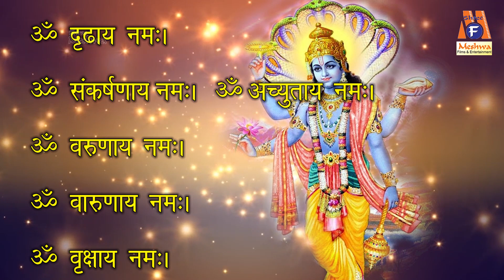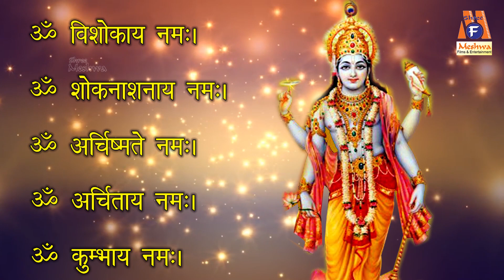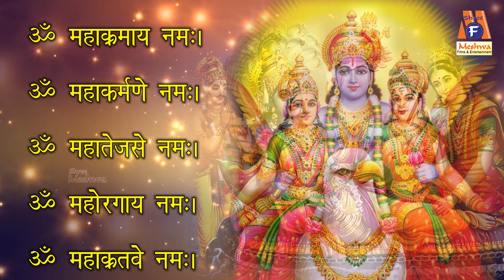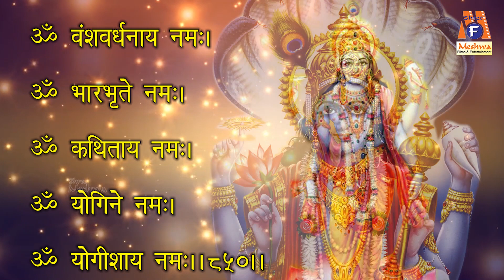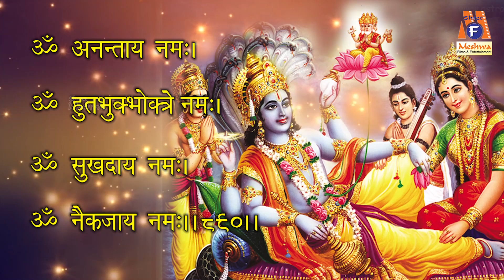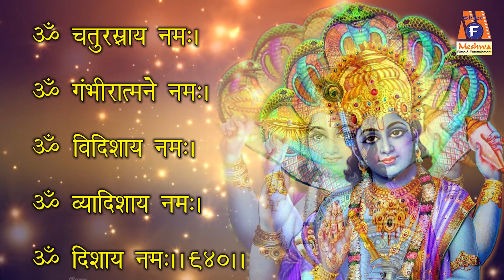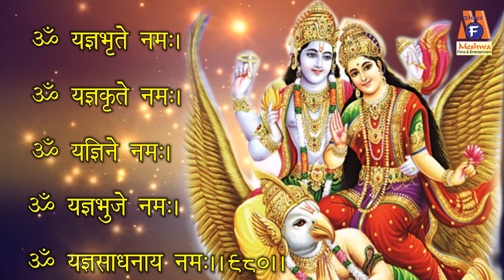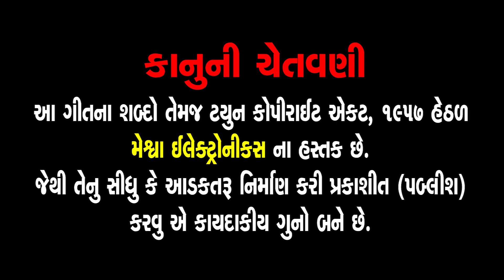Vishnu Sahstra Namavali | Nilkanth Shastri | Gujarati Devotional Namavali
Presenting : Vishnu Sahstra Namavali | Nilkanth Shastri | Gujarati Devotional Namavali |

Album Name : Vishnu Sahastra Namavali
Audio Song : Vishnu Sahastra Naamavali - Vishnu Na 1000 Naam
Slok By : Nilkanth Shastri
Genre : Gujarati Devotional Namavali
Deity : Vishnu
Temple : Badrinath
Festival : Purshotam Mas
Label : Meshwa Electronics